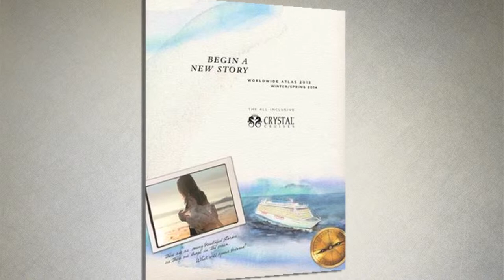Crystal Cruises: Begin a New Story!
Mark Murphy sits down with Nitsa Lewis of Crystal Cruises and talks about the recently launched "Begin a New Story" ad campaign which shares personal travel stories, images, and mementos in journal-like form.